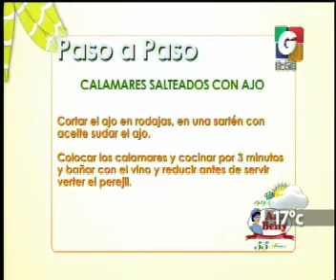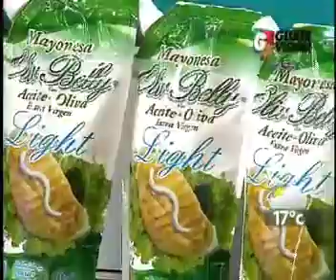VLC: paso a paso - Despedida VLM